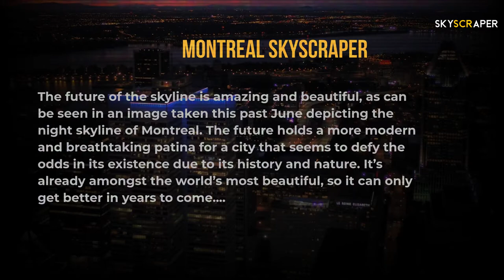Montreal Majestic Skyscraper